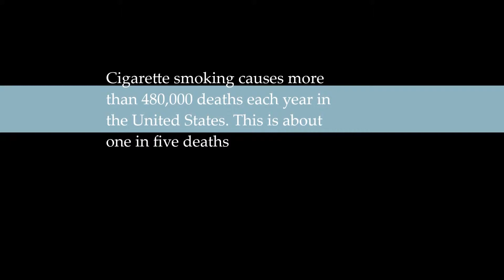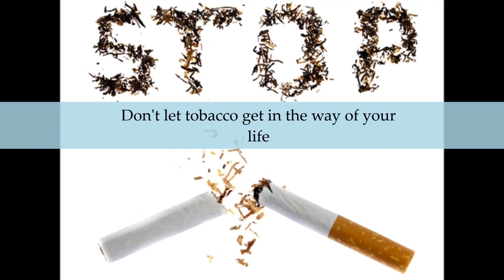Anti-Tobacco Commercial By Claire Brown